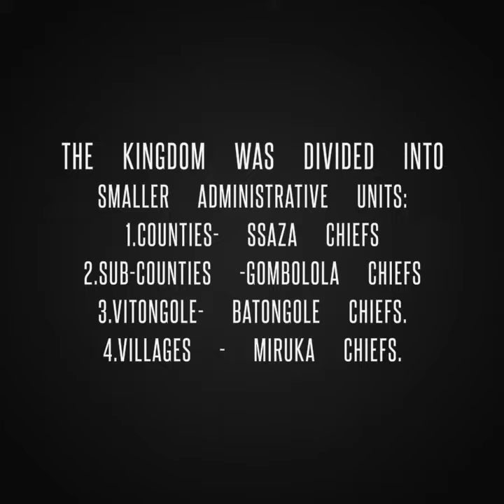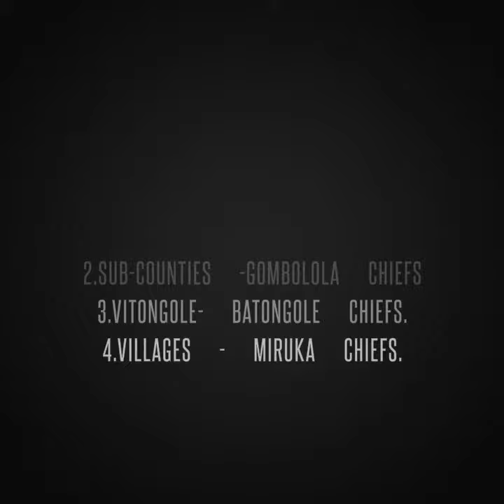THE BUGANDA KINGDOM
Buganda Kingdom
The kingdom was started by Kintu who lived near mt.Elgon.